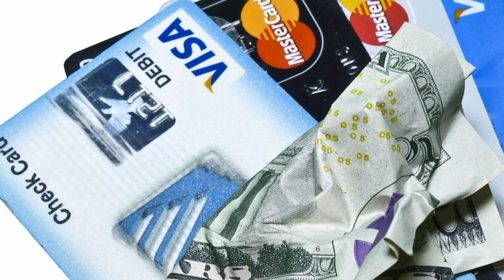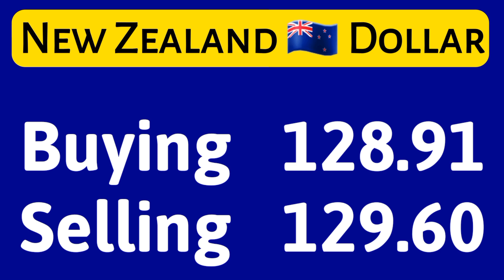currency rates today | dollar rate today in Pakistan | USD to PKR 25 Jan